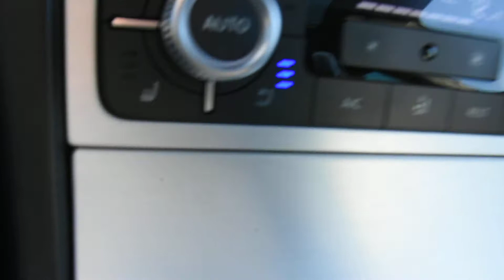2017 Volkswagen Touareg LHM VW Lakewood PV9615 WVGRF7BP6HD004062